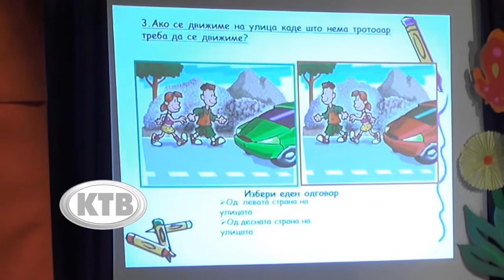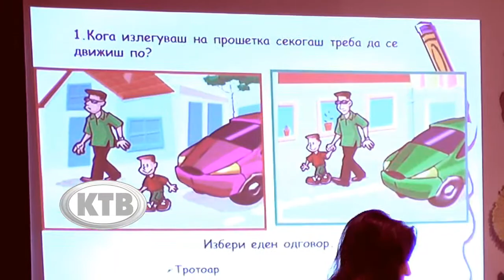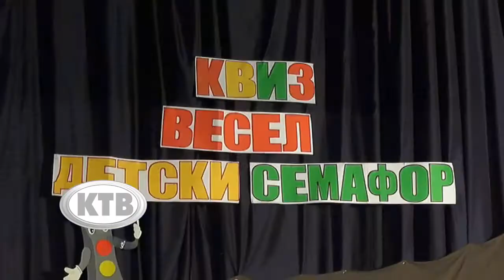ВЕСЕЛ ДЕТСКИ СЕМАФОР